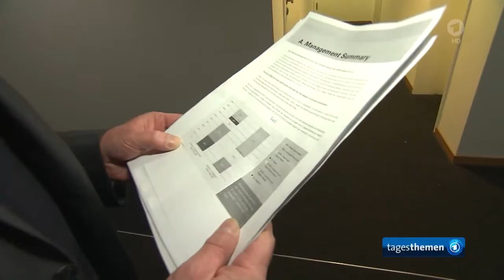Effizienssteigerung durch E-Mobilität ... nutzen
Studie für Baden-Württemberg - E-Mobilität gefährdet Zulieferer-Jobs, Stand: 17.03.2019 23:26 Uhr

E-Motoren sind in der Produktion weniger aufwendig als Verbrennungsmotoren. Was das für die Zulieferer - Branche bedeutet, zeigt eine neue Studie für Baden - Württemberg: Fast die Hälfte der Arbeitsplätze könnte bis 2030 wegfallen.

Von Thomas Aders und Sebastian Deliga, SWR

Umrüstung auf E-Autos bedroht Tausende Jobs
tagesthemen 22:45 Uhr, 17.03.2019, Thomas Aders/Sebastian Deliga, SWR